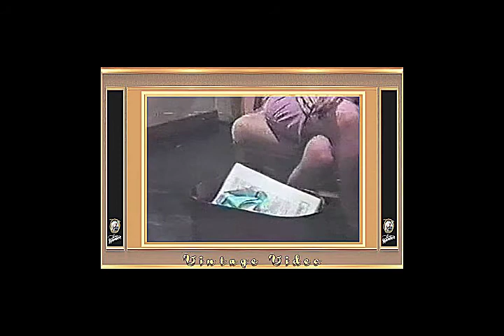Vintage soaps 80